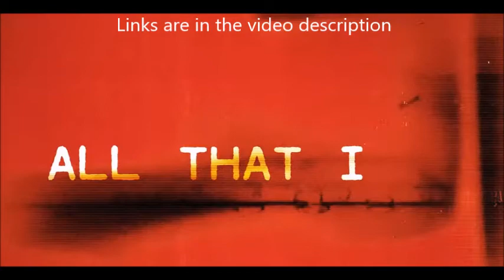Tommy Lee collabs w/ Machine Gun Kelly - new Morgan Rose EP - Gone is Gone - Clutch - Tribulation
Tommy Lee collabs w/ Machine Gun Kelly for song "Climb"  - new Morgan Rose EP - Gone is Gone debut new song - new Clutch w/ guest Randy Blythe - new Hollywood Undead song - new Tribulation video - Stone Temple Pilots remastered vinyl:

Tribulation released a new song titled “Leviathans” on youtube see link below and digital retailers its of their new album “When The Gloom Becomes Sound” out on January 29th through Century Media Records and pre-orders are now up

Stone Temple Pilots have announced an official standalone vinyl release of their 2017 remastered version of their first album, “Core“. The version of the record was previously out on a deluxe 25th anniversary edition in September of 2017. pre order the standalone pressing
To celebrate 28 years of Core the 2017 remastered LP is available as a standalone release for the first time today! ⁣
The remaster will be released on 180 gram black vinyl with the original LP artwork.

Gone Is Gone the supergroup with members of Queens Of The Stone Age guitarist Troy Van Leeuwen, Mastodon bassist/vocalist Troy Sanders, At The Drive In drummer Tony Hajjar and Mike Zarin
released another new song its titled “Death Of A Dream” it is out now on youtube see below and digital retailers.. . its off their new upcoming album, “If Everything Happens for a Reason…Then Nothing Really Matters at All“, out on December 4th.

Sevendust drummer and vocalist Morgan Rose has released his first solo single its tiled “The Answer“ see bleow on youtube or pick up on digital retailers ..   the EP is out on November 27th the EP is titled “Controlled Chaos“

it was was co-written with his bandmate Clint Lowery and features his playing along with bass from Jason Christopher (Prong, Corey Taylor). Pre-orders are up at morganfknrose.com.

01 – “Intro”
02 – “The Answer”
03 – “Faster Man”
04 – “Clarity”
05 – “Come Alive”
06 – “Exhale”

continuing with your Maximumthreshold.net RockAndMetalNewz .

Hollywood Undead‘s have released a new song titled “Gonna Be OK” on youtube off their upcoming album, “New Empire, Vol. 2“.

MÖTLEY CRÜE drummer Tommy Lee has collaborated with Machine Gun Kelly and 24kGoldn on a new song titled "Climb" on youtube below... The song is from a 4 part smash Halloween podcast "Halloween In Hell" out now through Sony Music and Audio Up Music.

 CLUTCH released a new single titled "Passive Restraints" on youtube and retailers .. see below .. . "Passive Restraints" is originally the title track to the band's second EP released in 1992. This new version is part of the "Weathermaker Vault Series" and features guest vocals by Randy Blythe from LAMB OF GOD. see below..

Tommy Lee collabs w/ Machine Gun Kelly - new Morgan Rose EP - Gone is Gone - new Clutch